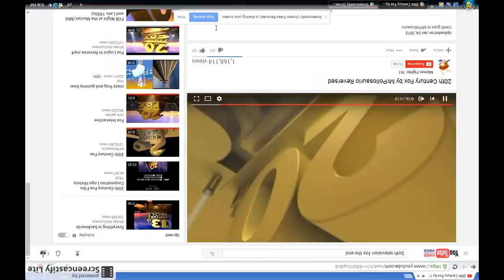I Accedently 2Oth Century Fox By MrPollosaurio...